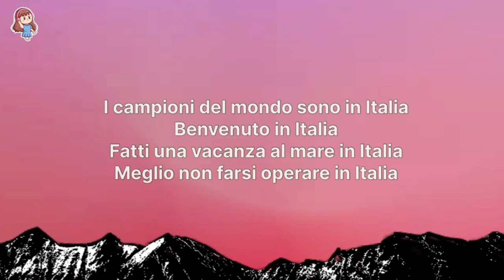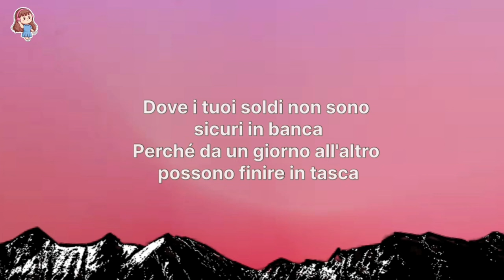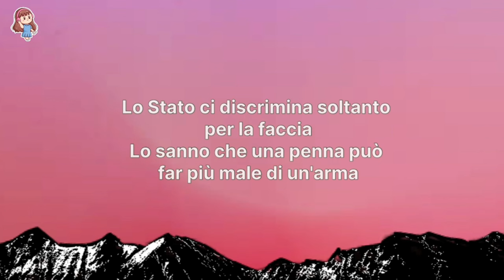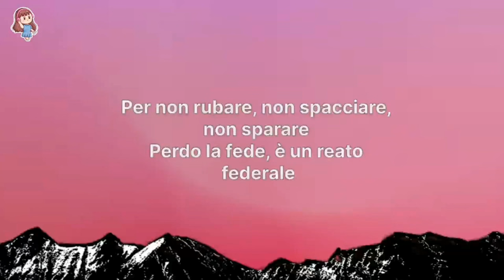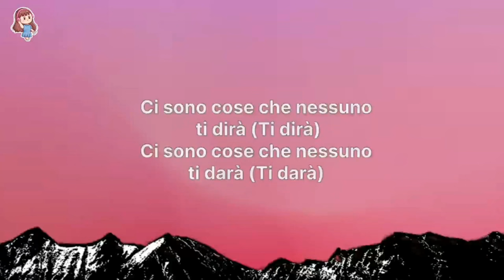Fabri Fibra, Emma & Baby Gang - In Italia (Testo/Lyrics)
🎤 Testo/Lyrics: Fabri Fibra, Emma & Baby Gang - In Italia

[Intro]
(In Italia, in Italia)
(In Italia)

[Strofa 1: Fabri Fibra]
Dove fuggi? In Italia
Pistole e macchine in Italia
Machiavelli e Foscolo in Italia
I campioni del mondo sono in Italia
Benvenuto in Italia
Fatti una vacanza al mare in Italia
Meglio non farsi operare in Italia
E non andare all'ospedale in Italia
La bella vita in Italia
Le grandi serate e i gala in Italia
Fai affari con la mala in Italia
Il vicino che ti spara in Italia

[Ritornello: Emma]
Ci sono cose che nessuno ti dirà (Ti dirà)
Ci sono cose che nessuno ti darà (Ti darà)
Sei nato e morto qua, sei nato e morto qua
Nato nel Paese delle mezze verità
Ci sono cose che nеssuno ti dirà (Ti dirà)
Sеi nato e morto qua, sei nato e morto qua

[Strofa 2: Fabri Fibra & Baby Gang]
Dove fuggi? Dall'Italia
Elegante borsa Gucci dall'Italia
Ferrari e Lamborghini dall'Italia
È pieno di magrebini in Italia, come?
Fascisti e razzisti al comando in Italia
Ti accendi una canna, puoi finire in una gabbia
Prendi una condanna che non vedi più tua mamma

Non è Chicago né Atlanta, ma siamo in Italia
Paese dei corrotti, della mafia
Dove i tuoi soldi non sono sicuri in banca
Perché da un giorno all'altro possono finire in tasca
Non è Renato Vallanzasca che intasca
Ma qua chi ci rapina sta in giacca e cravatta
Lo Stato ci descrimina soltanto per la faccia
Lo sanno che una penna può far più male di un'arma

[Strofa 3: Fabri Fibra]
Dove fuggi?
C'è una guerra ogni giorno al telegiornale
Se fai soldi in Italia, c'hai contro tutti
Scendi in strada con gli amici a festeggiare
Mani in alto o puoi finire come Cucchi
Per l'industria c'ho una mente militare
Metal Jacket, sembra un film di Stanley Kubrick
Dimmi ancora quante rime devo fare
Per sentirmi dire: "Sei speciale"

Quante rime devo fare per non finire a un talent
Per non rubare, non spacciare, non sparare
Perdo la fede, è un reato federale
Peggio la rete o finire nelle retate?
Nelle mani sbagliate, altolà, Tortora
Una pioggia di lacrime color porpora
Qui brucia la speranza, quindi, bro, soffoca
Sei nato e morto qua, nato qua e morto qua

[Outro: Emma]
(Ti dirà)
(Ti darà)
(Ti dirà)
(Ti darà)